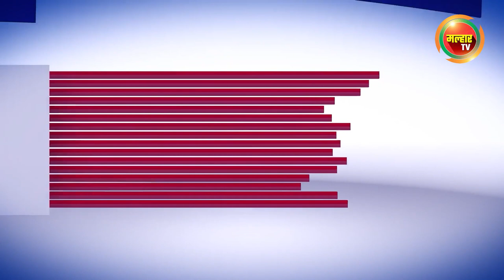सकाळच्या बातम्या (मल्हार टीव्ही) - २१ मे २०२२ | Sakalchya Batmya (MalharTV) - 21st May 2022